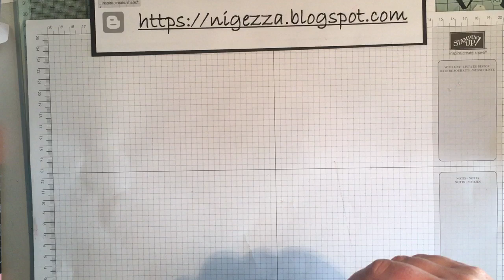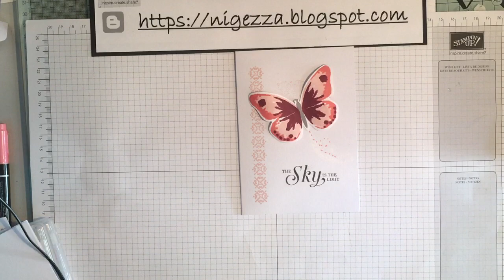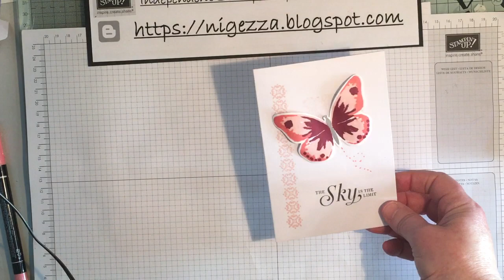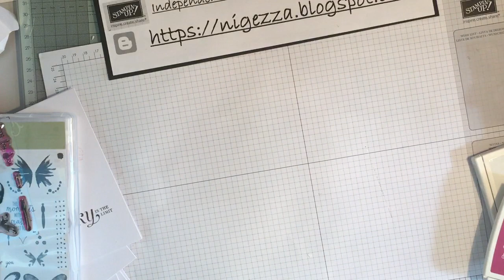Butterflies made easy with Tim Holtz Stamping Platform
I used the new Stamping Platform by Tim Holtz to bulk make thee cards.  3 step stamping is so easy with this tool.